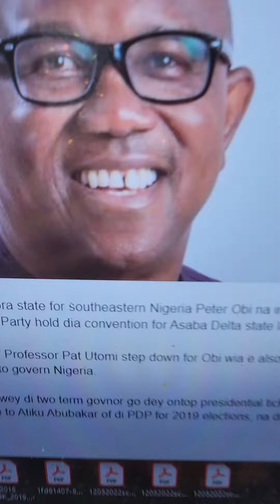Who will be Pesident of Nigeria in Africia Prophetic Word 2'1-2023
Confirm all with the lord be blessed shalom
New books out on Barnes go take e a look

DBYfKqNA1y2SzBmwpG1zeVy6NacVBWfEnK  Doge coin

Apostle Rosalind Solomon is the CEO of Prophetic Voice of Yahushua Ministry. It has existed since January 2012. But did not get to know till 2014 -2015 Apostle Rosalind Solomon is also a worshipper of Yahushua Jesus, and a fast-rising growing Gospel solo Jazz Gospel artist, as well as a speaker of God Yahuah and the Holy Spirit and Yahushua Jesus. Also, Apostle Rosalind Solomon is an Indie writer, resilient Apostle, and a distinguished Visionar

be blessed or prophetessrosalindsolomon.blogspot.com

Rosalind Solomon's music is on all streaming platforms and some on Youtube be less

Also on these -Platforms
APPLE TV
ECHO SHOW
FIRE TV
FOXXUM
HISENSE/VIDAA
LG CHANNELS
NETRANGE
NOW TV
PLUTO TV
REDBO
ROKU
SAMSUNG TV PLUS
SKY Q
TELSTRA TV
T-MOBILE
VEWD
VIRGIN MEDIA
VIZIO
XUMO

Rosalind Solomon's music playing on these platforms
 Amazon
 Soundtrack by Twitch
 Pandora
 Tidal
 iHeartRadio
 ClaroMúsica
 Saavn
 Boomplay (beta)
 Anghami
 KKBox
 NetEase
 Tencent
 Triller (beta)
 Yandex Music (beta)
 MediaNet plus many smaller outlets (such as...)
 Snapchat (beta)
Album coming out at End Of  July 2021.​

Glory Oils & HAIR GROWTH OILS

If led by God to give a seed or tithe you can

 on the left middle right on both blogs BE BLESS AND Highly Favour

IF YOU LIKE TO SEND A DONATION OR SEED OR WRITE TO -- PROPHETIC VOICE OF YAHUSHUA MINISTRY WRITES DONATION CHECKS /MONEY ORDERS TO THE MINISTRY NAME. PLEASE ONLY TWO PAGES FRONT AND BACK IF YOU CHOOSE TO WRITE. AND LET IT BE CLEAR TO READ

ALSO, PRAYER REQUESTS CAN SEND TO
  PROPHETIC VOICE OF YAHUSHUA  Ministry

Also in 150 other streaming stores where music is sold

Apostle Rosalind Solomon Books Amazon
Also, you can find books under Rosalind Solomon as well

Apostle Rosalind Books  -1
Barnes and Nobles  1
Also, you can find other books Under Rosalind Solomon as well.

Barmes and Noble
Rosalind Solomon book -2